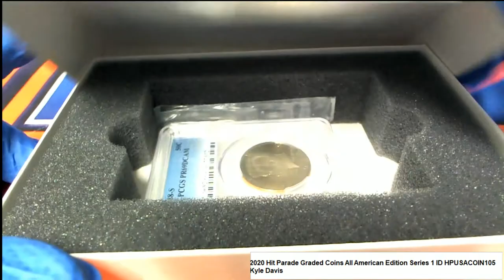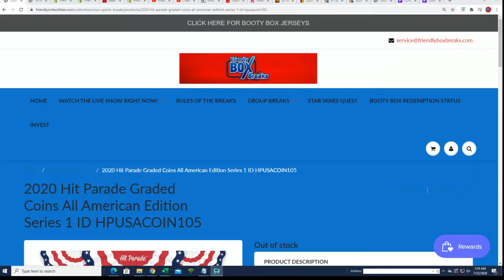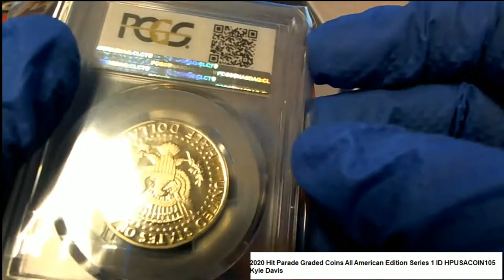2020 HIT PARADE GRADED COINS ALL AMERICAN EDITION SERIES 1 ID HPUSACOIN105